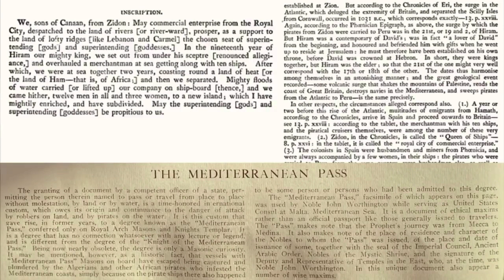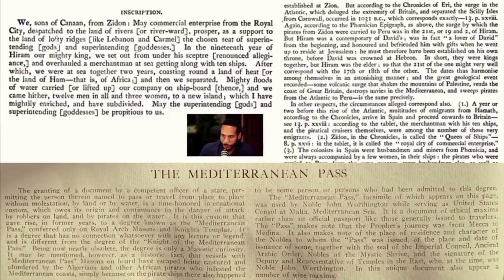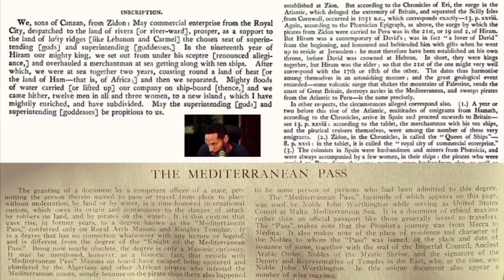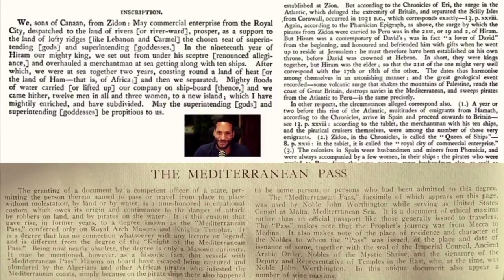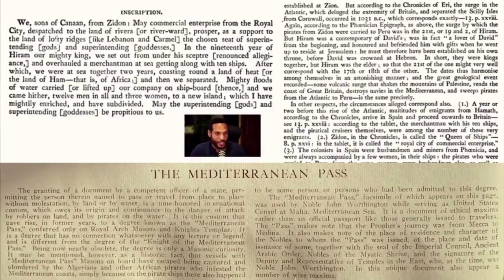Sevan Bomar Speaks On The Mud Flood Theory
Sovereignty Mentorship includes direct mentorship and access to the classes designed for achieving success and fulfillment in life's most important arenas.

Unlimited Downlines
Commissions Increase *

Hydrolux - Our Molecular Hydrogen Water Generator:
Hydrolux is the best molecular hydrogen water generator producing over 3000 PPB of hydrogen per session making it 2x more productive than the top hydrogen generator on the market currently.

Monatomic Gold, Shilajit, Colloids, Synergy Crystals, Ayurvedic Formulas amongst many other elements can be found at

It’s all too often  that we wish to pursue the higher meaning to life, however, the structure of modern society allots very few opportunities to engage in true, vivid esoteria. James Evans Bomar III (more popularly know as “Sevan”) has spent over a decade in diligent pursuit of the esoteric inner workings - extracting hidden knowledge and innovative methods of application from the world's most proficient spiritual resources.

As the creator of ‘Open Source Spirituality’ through Secret Energy, his contributions to humanity have introduced an innovative approach primarily with his unveiling of The Innerversity; an advanced academy for those seeking to enhance their power and abilities."